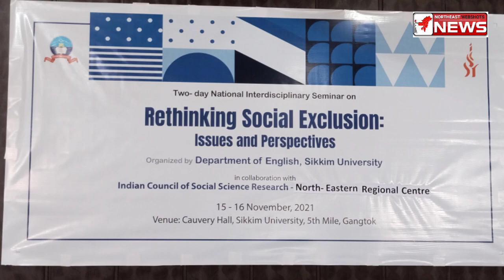Seminar on "RETHINKING SOCIAL EXCLUSION : ISSUES AND PERSPECTIVES" | SU ENGLISH DEPARTMENT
Two day National Interdisciplinary Seminar on "RETHINKING SOCIAL EXCLUSION : ISSUES AND PERSPECTIVES"

The two day seminar is organised by Department of English, Sikkim University in collaboration with Indian Council of Social Science Research- NERC on 15 and 16 of November 2021 at Cauveri Hall, 5th mile, Tadong.

 Today, the inaugural session was honoured by chief guest Indra Hang Subba, a Member of Parliament who is also a scholar at the same institution.He expressed his gratitude for the opportunity to work on the SU permanent campus  project as his first assignment after being elected as an MP in his address. He stated: "Sikkim is a liberal society that allows intercaste marriage, yet we are politically conservative and make decisions based on caste, which may be controversial, but that is the truth. Sikkim has institutionalised caste politics, with separate seat reservations."

Due to a cabinet meeting, MK Subba, Minister of Social Welfare, was unable to attend the session and wrote a note, which was read aloud at the session.

Dr. Suresh, the Registrar, congratulated the organisers on taking up the very topic for seminar.

Prof. Avatthi Ramaiah, of the Tata Institute of Social Sciences' Centre for Study of Social Exclusio and Inclusive Policies, presented a keynote lecture on the topic, concluding with the Indian constitution's Fundamental Duties. In addition, he emphasised Ambedkar's 'freedom of mind.'

 This two-day seminar will feature a renowned resource person who will discuss a variety of topics, including: exclusion through inclusion: introduction of caste in North East India through sanskritization, social exclusion and food politics re-examining food hierarchies in times of covid-19 pandemic, social exclusion the apparent "inclusive" but actually exclusive situations and beyond and many more. The participants are mostly English scholars from Sikkim, Darjeeling, Siliguri, Delhi, Assam and other part of the country who are attending offline and online sessions  as stated by the seminar convenor Dr. Saswati Saha and Dr. Rosy Chamling.

Report- Anjal Rai